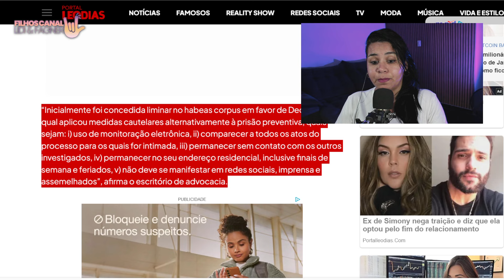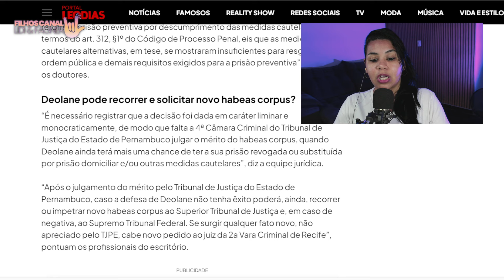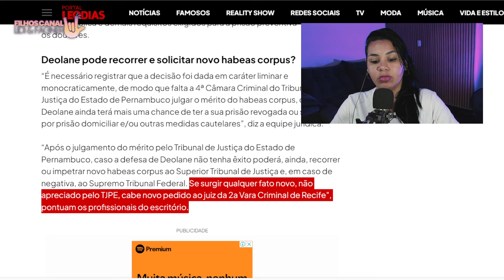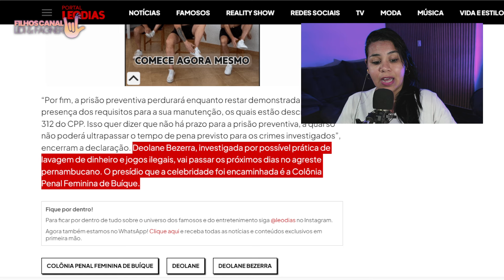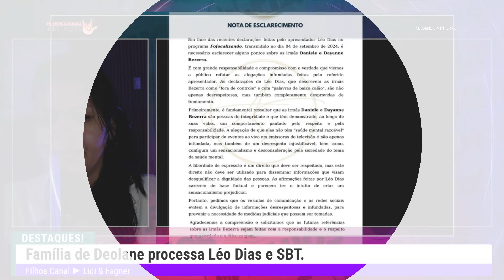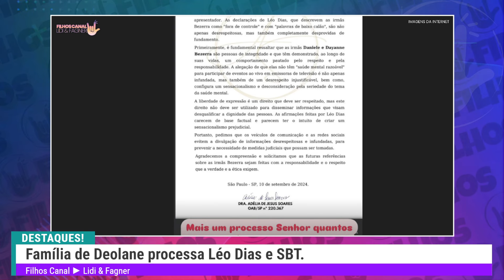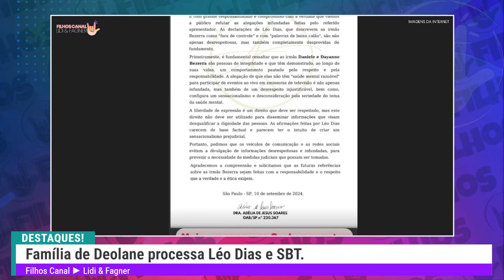DEOLANE é TRANSFERIDA, LÉO DIAS e SBT são PROCESSADOS por IRMÃS BEZERRA, CASA de DAVI VIRA ESTÚDIO +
🤟SEJA MEMBRO
Seja membro e faça parte da nossa familia!

TÍTULO
DEOLANE é TRANSFERIDA, LÉO DIAS é SBT são PROCESSADOS por IRMÃS BEZERRA, CASA de DAVI VIRA ESTÚDIO +

PRODUÇÃO
Lidi & Fagner